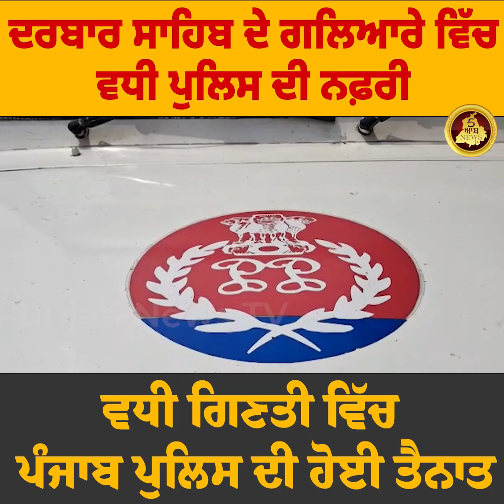ਦਰਬਾਰ ਸਾਹਿਬ ਦੇ ਗਲਿਆਰੇ ਵਿੱਚ ਵਧੀ ਪੁਲਿਸ ਦੀ ਨਫ਼ਰੀ ਵਧੀ ਗਿਣਤੀ ਵਿੱਚ ਪੰਜਾਬ ਪੁਲਿਸ ਦੀ ਹੋਈ ਤੈਨਾਤ |Punjab News TV